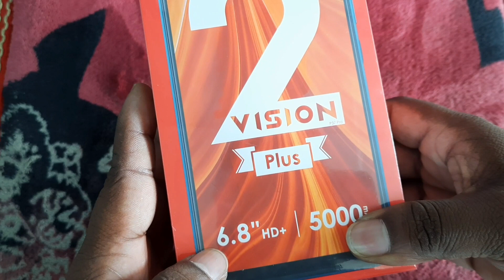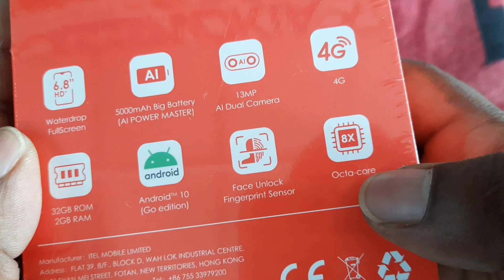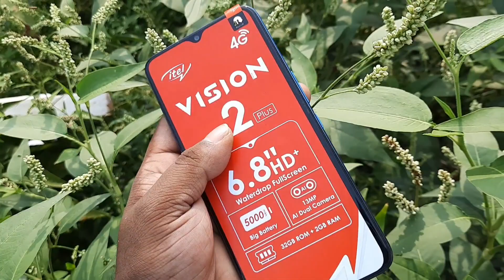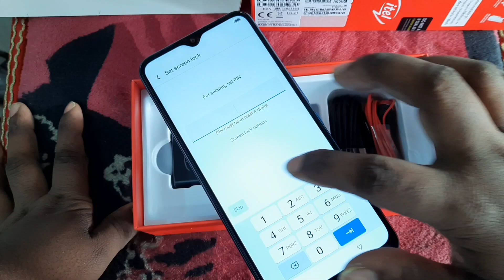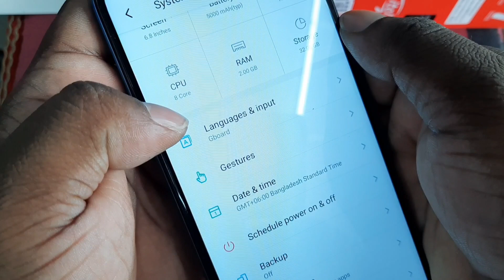itel Vision 2 Plus Full Review | And Unboxingবড় ডিসপ্লে স্লিম ফোন | Nh Bd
itel Vision 2 Plus Full Review And Unboxing
বড় ডিসপ্লে স্লিম ফোন Nh Bd

৳8990

2 GB RAM
32 GB ROM
6.8 HD+ waterdrop FullSreen

5000 mAh Big battery

13MP all Dual camera

4G

যেকোন মোবাইলের
প্রাইজ জানতে
এবং মোবাইলের
সকল প্রকার তথ্য জানতে
প্রয়োজনে যোগাযোগ
কন্টাক্ট নাম্বার

ভিডিওটি যদি আপনার কাছে একটু হলেও ভালো লেগে থাকে তাহলে অবশ্যই কমেন্ট করে জানাবেন এবং আপনি যদি আমার চ্যানেলে নতুন হয়ে থাকেন তাহলে প্লিজ সাবক্সাইব করে পাশে থাকবেন ধন্যবাদ